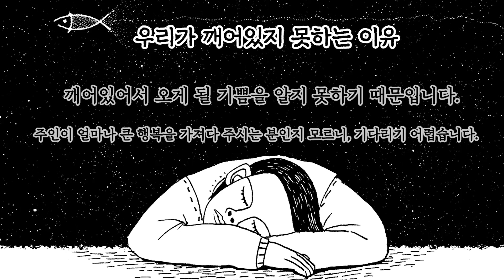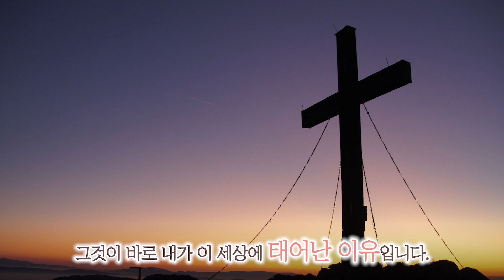22/08/08 상담소장 박현민 베드로 신부 주일미사 강론: 왜 깨어있지 못할까?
비공개 사연은 방송 불가이기에 공개 사연만 받습니다.